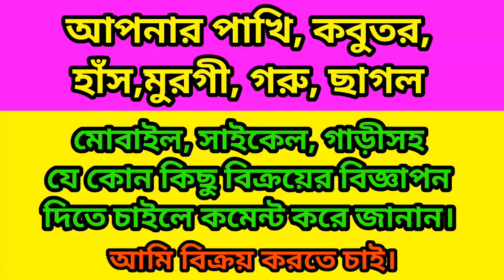বাজরিগার পাখি বিক্রয় হবে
Budgiegar
love birds
parrots
bird cage
birds
cuckoo
cockatiel
vulture
parrots
vulture
sparrow
african grey parrot
songbird
potoo
types of birds
canadian goose
african grey
cuckoo bird
songbird
jackdaw
cuckoo bird
scarlet macaw
lovebird
small parrot
pigeon
harpy eagle
macaw
magpie
cockatoo
bald eagle
seagull
cassowary
peregrine falcon
goldfinch
budgie
bird bath
bird feeder
black bird
turkey bird
swallow bird
robin bird
crane bird
house sparrow
hornbill
finches
dove bird
kite bird

How to hand tame budgies and parakeets – some tips for you ...

How to Tame Your Budgie - Part 1The Beginning : 5 Steps ...

Taming Your Budgie Parakeet - Budgieplace

How to Finger Train a Parakeet in Less Than 2 Days ...

How to Gain Your Parakeet's Trust: 11 Steps (with Pictures)

How to tame a pair of pet budgies? Can you give me ...

How Do I Tame 2 Budgies? - Budgie Bonding and Taming - Budgie ...

Why Your Budgie Is Scared Of You (And What Will Help) – Beak ...